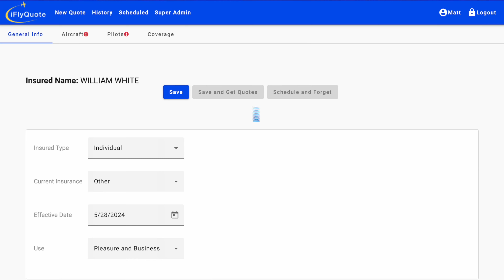iFlyQuote: Announcing support for Beacon Navigator!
We are thrilled to welcome Beacon Navigator to the iFlyQuote platform!

iFlyQuote was built and developed by BWI Aviation Insurance as a tool to supercharge the aviation insurance quoting process.